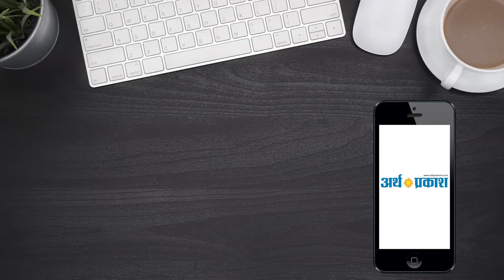चंडीगढ़ सेक्टर-49 गोली काण्ड वारदात को मिला अंजाम !